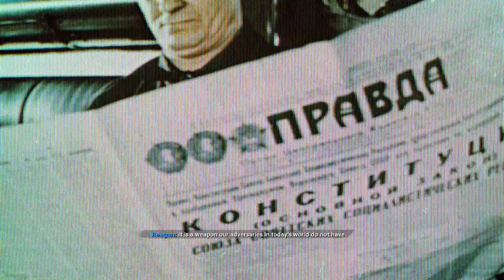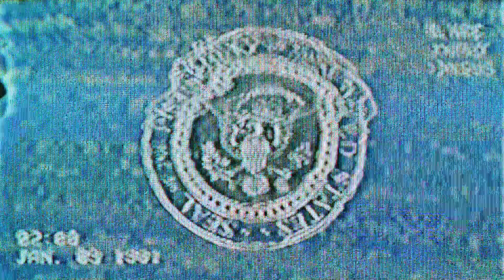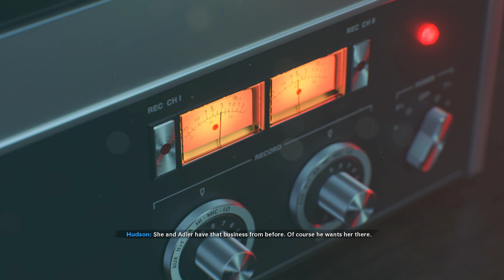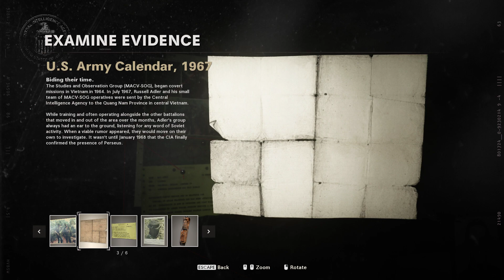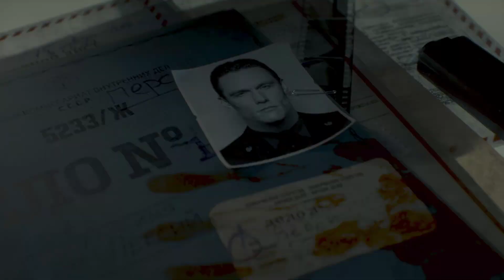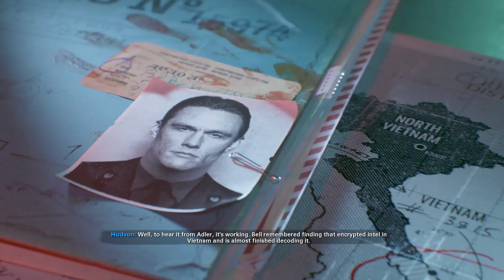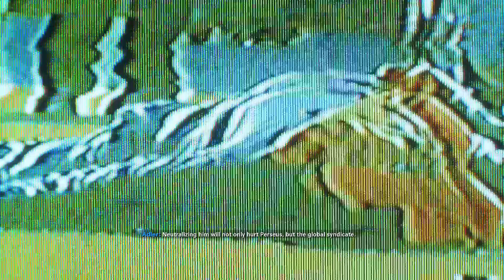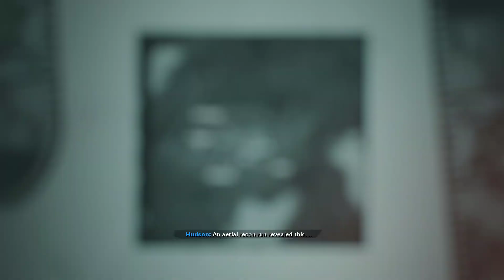Campaign Walkthrough | Call of Duty Black Ops Cold War | Part 1